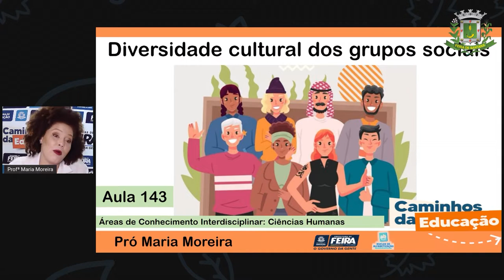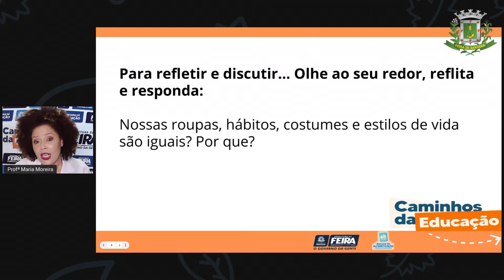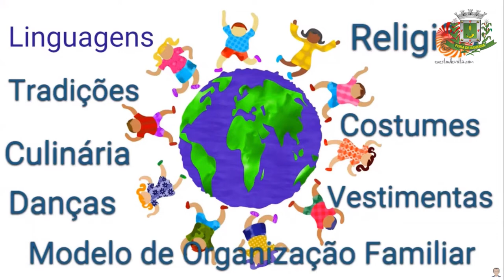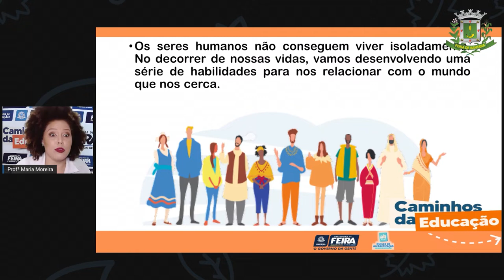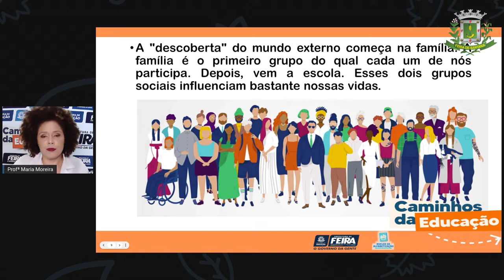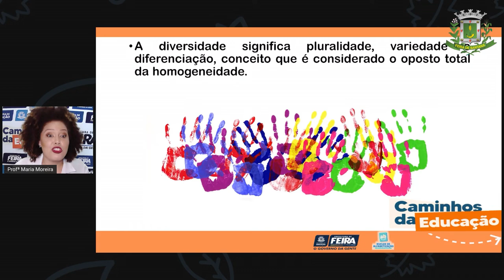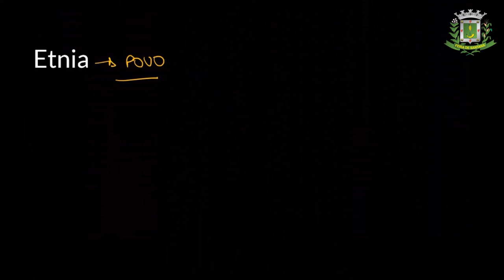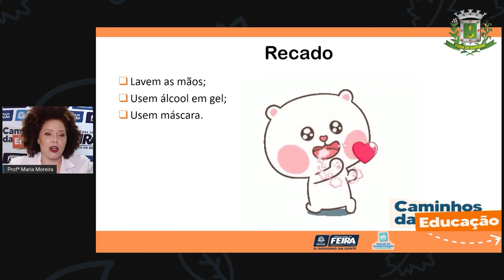Aula 143 3ºANO Profª Maria Ciencias Humanas Diversidade cultural dos grupos sociais